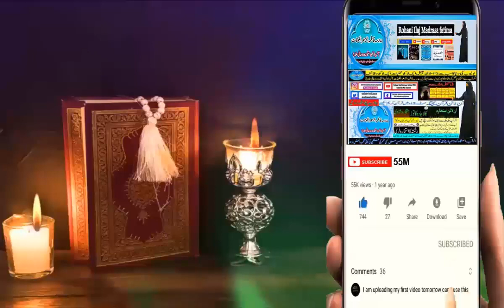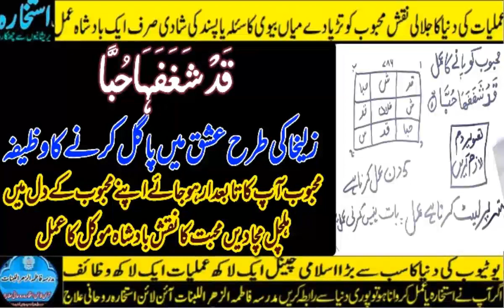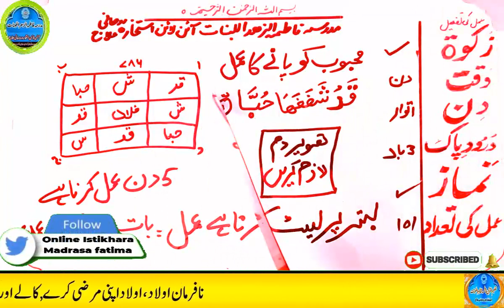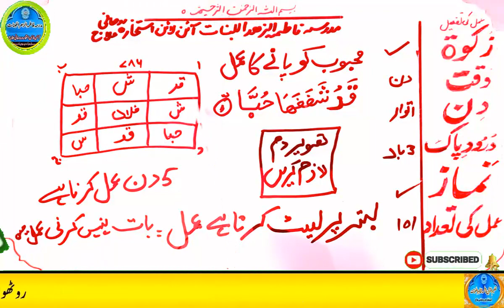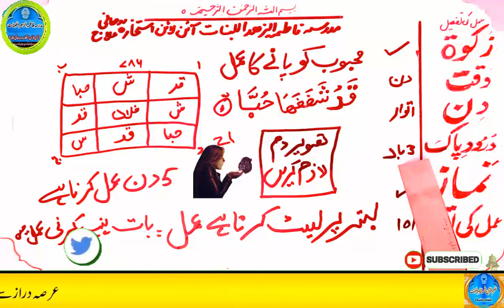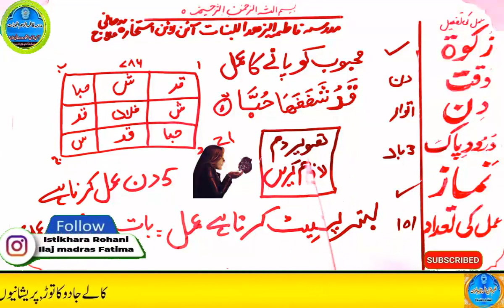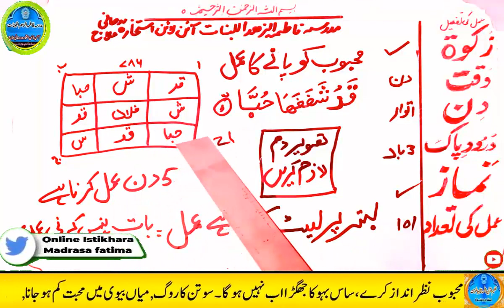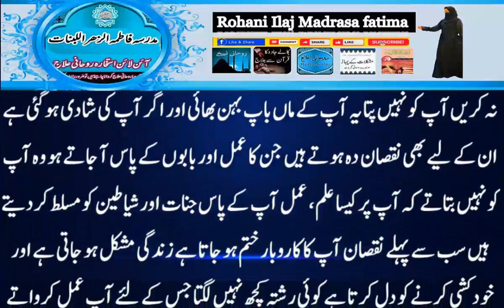mohabbat ka wazifa, wazifa for love, love marriage, mohabbat ka wazifa aag jesa, mohabbat ka taweez